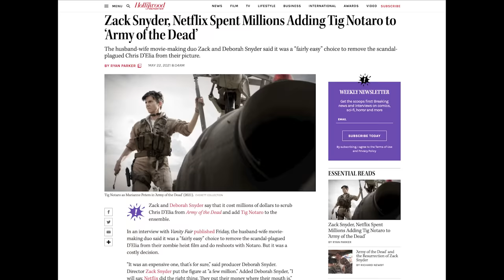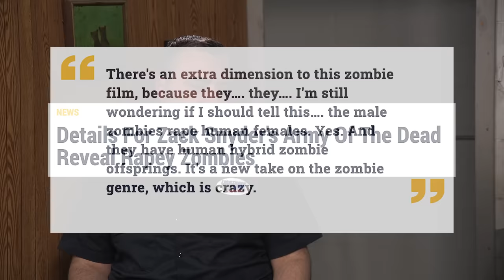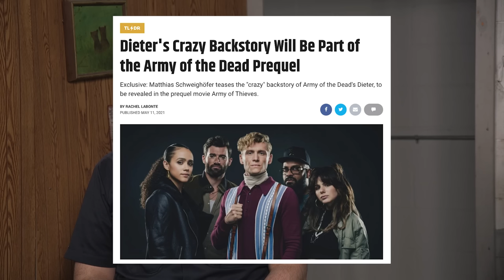Half in the Bag: Zack Snyder's Army of the Dead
Zach Snyder's back! Again! To make both a zombie film AND a heist film, and fails at both. Booooo-urns. Come for the blurry, nauseating cinematography, and stay for the dead pixels.